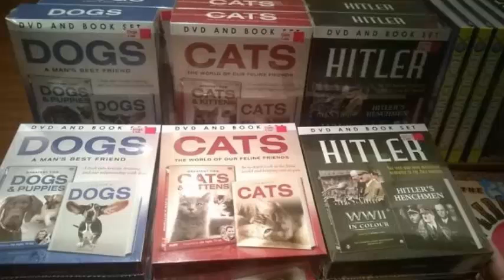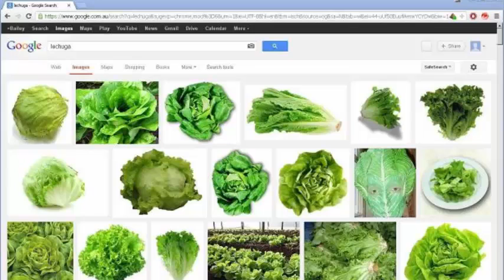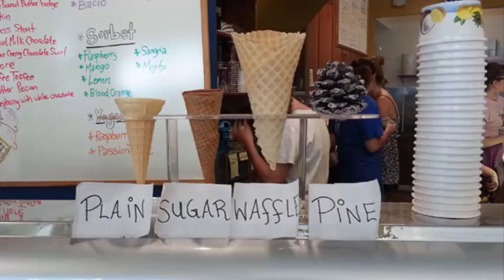AMAZING Camouflage : One Of These Things Is Not Like The Other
Sometimes the most obvious things are completely invisible. Inspired by Sesame Street's iconic sketch "One Of These Things", Bored Panda has compiled a hilarious list that will not only brighten up your day, but - like the original - check your attentiveness as well.
The idea is pretty simple: each of these images contains an "intruder" that simply doesn't belong there, and your mission is to find them!

one of these things, one thing doesn't belong, thing doesn't belong, things that don't belong